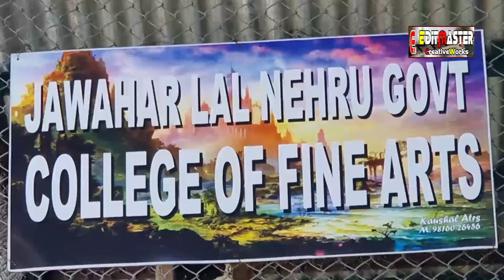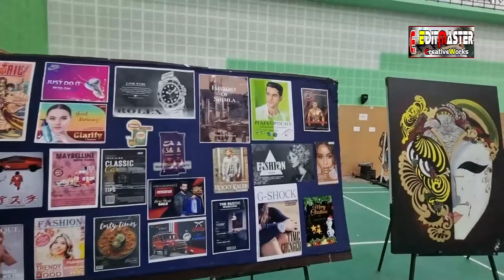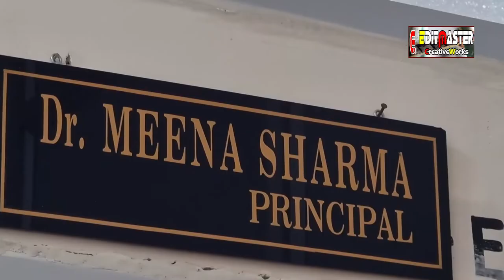Yun hi Nahi Koi Kalakaar Ban Jata